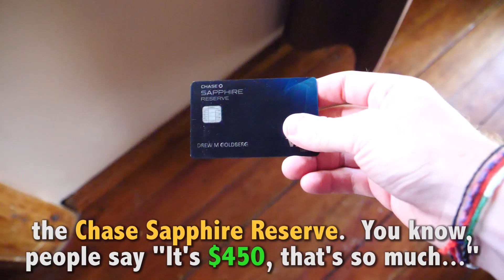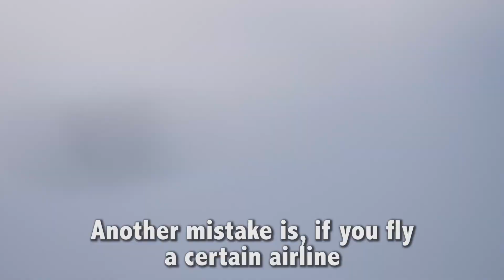How to Maximize Travel Points (w/ The Points Guy)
Today's Travel Tip Video is all about TRAVEL POINTS. Do you ever wonder which credit cards offer the best deals to score free flights and hotels? Ever wanted to fly first class without paying for it?

Today in New York City, I sat down with the 'best in the business' Brian Kelly of The Points Guy, who shared his expert advice on how to save, spend and accumulate travel reward points. If you have never heard of him before, he is the pioneer of travel hacking and he often goes on the most riduclous first-class flying experiences of anyone I know.

Do you have any other travel reward tips to add to this video?

Facebook (I post daily videos there!)